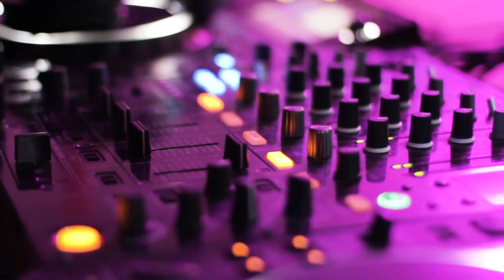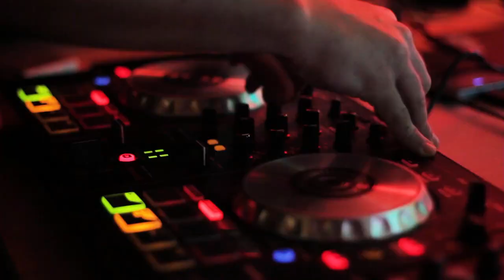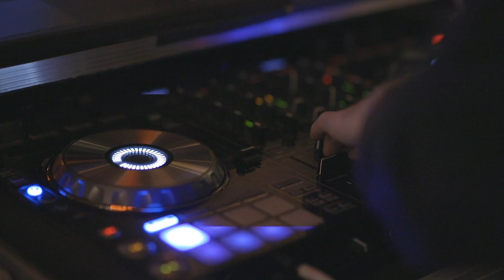DJ Video Stock Footage | DJ Party Stock Footage | DJ Cinematic Video | Background Video No Copyright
In This Video, DJ video stock footage | dj party stock footage | dj cinematic video | background video no copyright. You can watch these videos with no copyright in this video. This stock footage is free to use you can use this video for your project or commercial purpose but you can't sell this. You don't need to ask for permission to use this footage.

✔ No Copyrights.